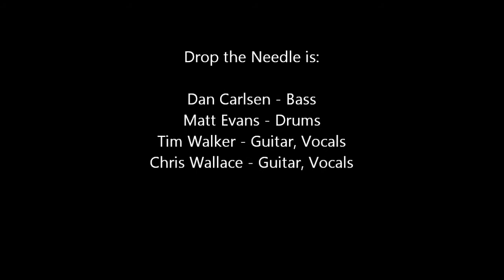Drop the Needle "Longview"